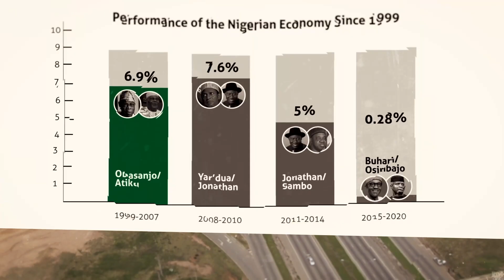ATIKU 4 SURE!!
Making the safe choice is making the decision to vote for a leader who knows the country, the needs of its citizens and has the ability and know-how to meet those needs.
Vote Atiku Abubakar as the safe choice.